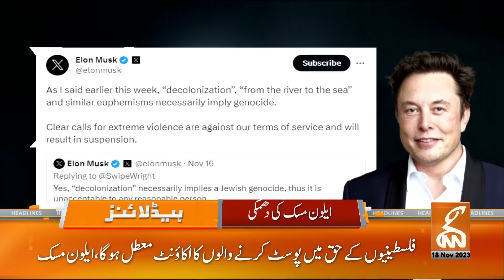Bad News For Chairman PTI | Physical remand granted | News Headlines | 06 PM | 18 Nov 2023 | GNN